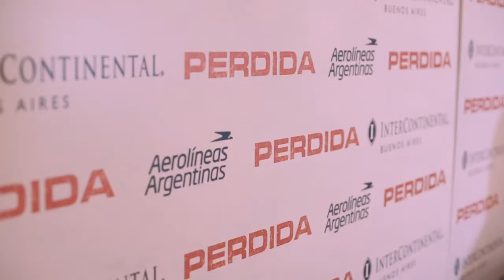CINE FAN: Meet & Greet con Luisana Lopilato | Perdida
Ellas ganaron el concurso para asistir al junket de prensa de PERDIDA y conocer a su protagonista: Luisana Lopilato!  Sumate a Cine Fan